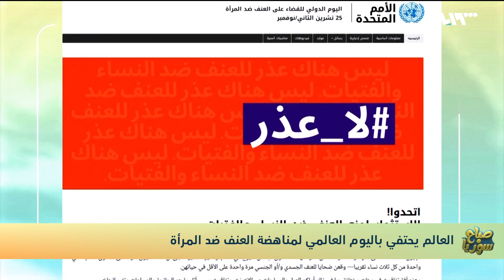واقع النساء في سوريا في اليوم الدولي لمناهضة العنف ضد المرأة | صباح سوريا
احتفى العالمُ يومَ السبت الماضي باليوم العالمي لمناهضة العنفِ ضد المرأة، ويمثَلُ هذا اليوم بدايةً لحملة "اتحدوا" الأمميةِ التي تمتد ستةَ عشرَ يوماً بدءاً من الخامس والعشرين من تشرين الثاني حتى العاشر من كانون الأول والذي يُحتفى فيه باليوم العالمي لحقوق الإنسان.

ويتم العملُ في هذه الأيام على تعبئةِ كلِّ أفرادِ المجتمعِ وحثِّّهم على النشاط والتضامنِ مع المدافعين عن حقوق المرأة، إلى أن نصلَ إلى عالمٍ خالٍ من العنف بين الجنسين، وترفعُ الحملةُ شعارَ "لا عذرَ" هذا العام، حيث لا شيءَ يبررُ العنفَ ضد النساءِ مهما كانت الدوافعُ أو الأسباب.
تقرير: ولاء عواد